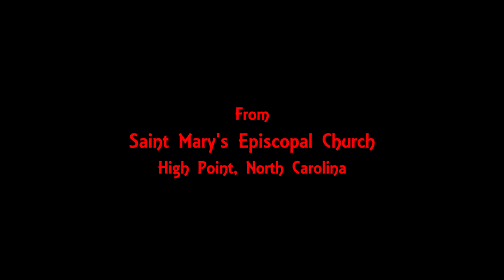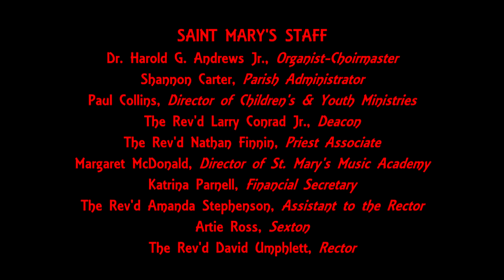31 July 2016 - The Eleventh Sunday after Pentecost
Homilist: The Rev'd Larry Conrad Jr.